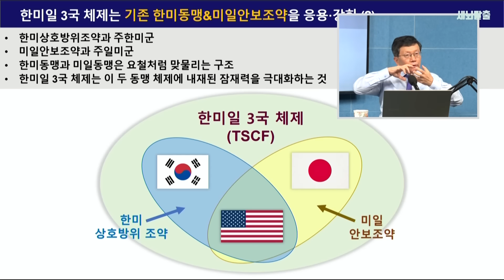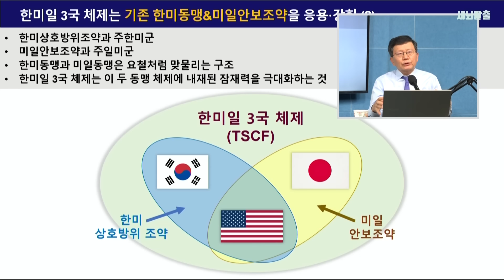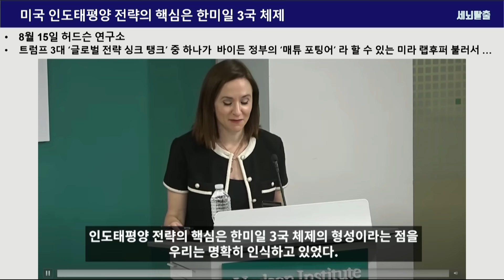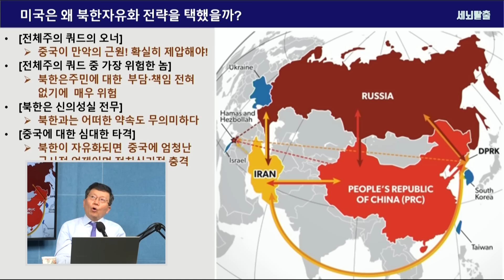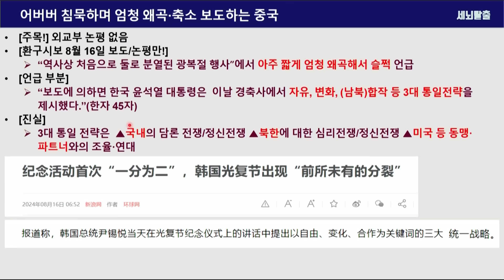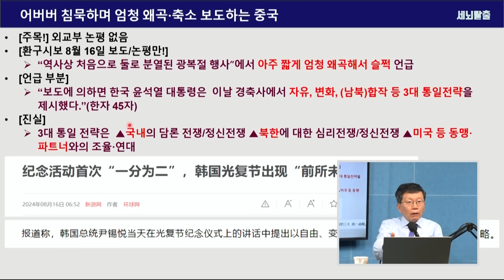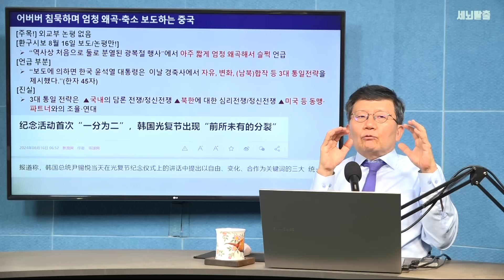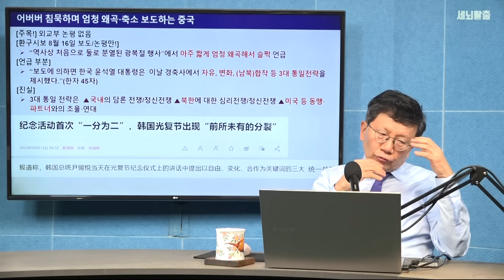[세뇌탈출 3320탄] 윤석열, 체제통일·흡수통일 독트린 천명｜미국이 동의했나? 아니면 尹홀로 뻥치는 중?｜중국은 어버버, 아닥 모드 - 2부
[윤대통령 8월 15일 경축사는 체제통일*흡수통일 독트린입니다. 이거 미국과 조율*교감된 걸까요? 아아니면 윤석열 홀로 아리랑일까요?]

체제통일(자유통일)의 3대 전략이 천명됐습니다.

첫째, 한국 안에서 담론의 전쟁, 정신의 전쟁을 전개해서 한국인의 자유통일 의지를 확립한다.
둘째, 북한을 상대로 심리전쟁, 정신의 전쟁을 전개해서 북한 주민의 자유통일에 대한 갈망을 강화한다.
셋째, 미국 등 동맹*파트너와 조율*교감한다.

나아가 '통일대한민국', 즉 흡수통일을 표방했습니다.

대통령이 이런 메시지를 미국과 조율*교감 없이 발표했다면 국제 질서에 대한 엄청난 도발입니다.
거꾸로 만약 미국이 이런 메시지에 동조*동의하고 있다면 이는 1945년 이후 처음으로 미국이 '북한자유화'를 국론으로, 글로벌 전략으로 택했음을 뜻합니다.

한편 중국은 이같은 엄청난 독트린에 대해 과연 어떤 반응일까요?
중국 외교부가 전랑외교를 펼치며 길길이 날뛰고 있을까요?
아니면 아닥하며 모르는 척 하고 있을까요?